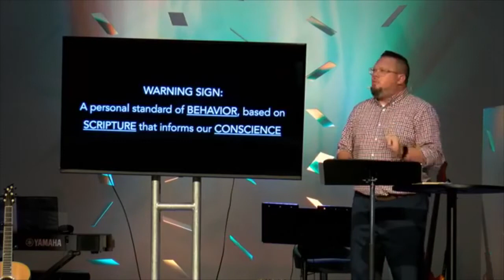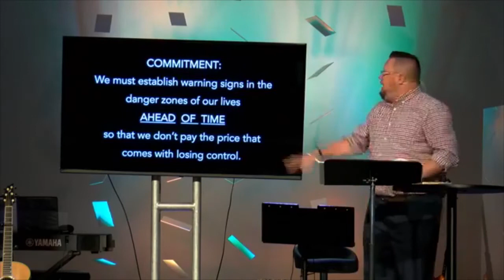Warning Signs - Pt. 1